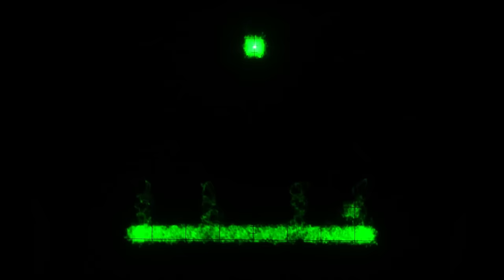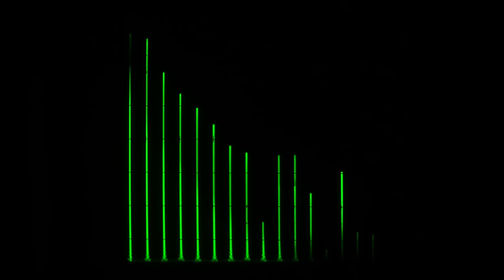Jerobeam Fenderson - Lines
Track 2 of the audiovisual album Oscilloscope Music

What you see is what you hear: The audio signal is fed directly into the oscilloscope, where vector graphics are drawn with sound.
Filmed from an analog Hameg scope. The download contains a slightly cleaner looking version of this track (recaptured from a Tektronix 5103N oscilloscope).

left audio channel: horizontal deflection
right audio channel: vertical deflection

software used: Max MSP, Ableton Live